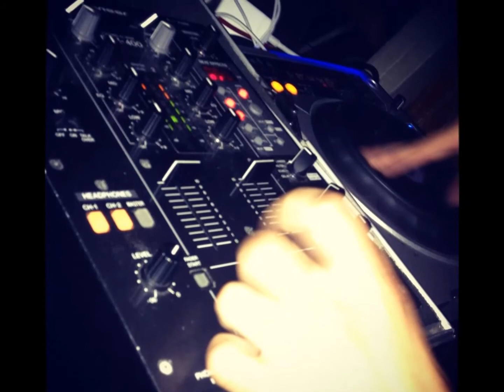double fridays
GEO STATUS